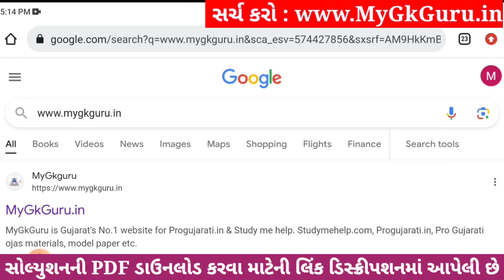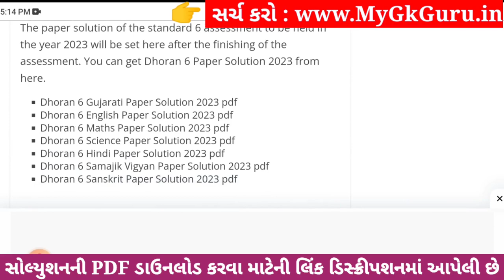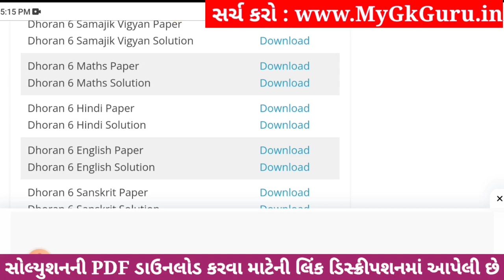💥 Std 6 Hindi Paper Solution 2023 80 Marks, Dhoran 6 Hindi Paper Solution 2023 Std 6 Hindi, October